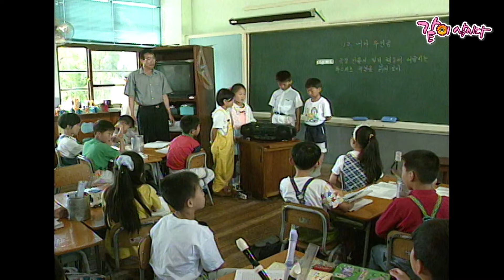[긴급구조 119] 절대 아이들끼리 혼자 두면 안되는 이유ㅣKBS 1998.07.01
: 생활 속 위험사례를 소개하며 사고 방지 및 교육을 위해 방영된 교양 프로그램

KOREAN LIFE